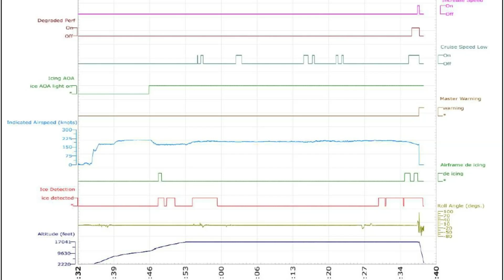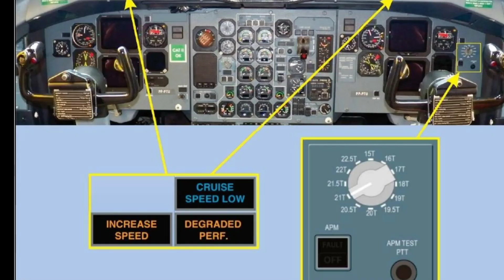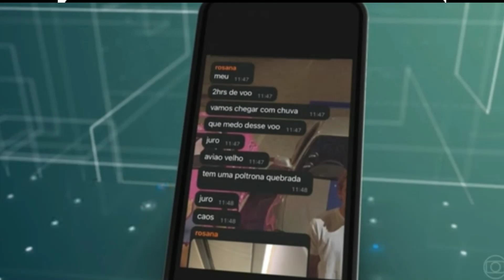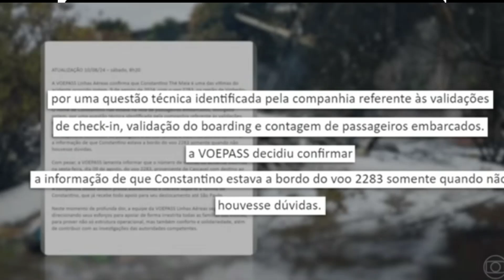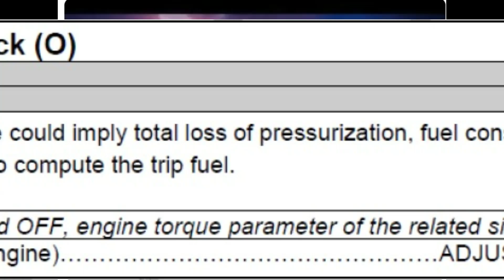Cenipa divulga relatório preliminar e factual do acidente com o ATR da VOEPASS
Diante das junções dos dados, o avião estava voando em condição de gelo, a aeronave perdeu altitude de forma repentina por falta de sustentação (estol) e controle. A tripulação não declarou emergência.

As caixas-pretas revelaram que por volta das às 13h20, o ATR começou uma curva à direita com uma inclinação de 32 graus. Em seguida, ocorreu uma curva à esquerda com uma inclinação de 52 graus, embora não esteja claro se foi uma reação dos pilotos ou da aeronave. Depois, houve outra manobra à direita, desta vez com uma inclinação de 94 graus. Nesse momento, o avião ganhou um pouco de altitude, mas logo perdeu sustentação, passando a girar em parafuso por cinco vezes até atingir o solo.

O fato de o relatório estar na fase preliminar, não aponta qual o motivo da queda do acidente, pois o CENIPA continua analisando mais fatos relevantes e dados do voo, não sendo possível apontar qual a principal falha para a queda.

Além do CENIPA, a Polícia Federal (PF) também está realizando uma investigação sobre o acidente, mas diferente do CENIPA, que busca encontrar as causas do acidente, a PF investiga se há pessoas que devem ser responsabilizadas pelo acidente.

“O nosso objetivo é entregar o Relatório Final no menor prazo possível, dependendo sempre da complexidade da ocorrência e, ainda, da necessidade de descobrir os possíveis fatores contribuintes”, disse o Brigadeiro Moreno.